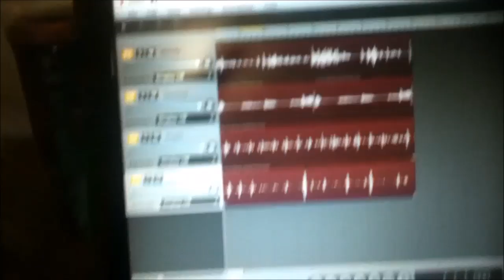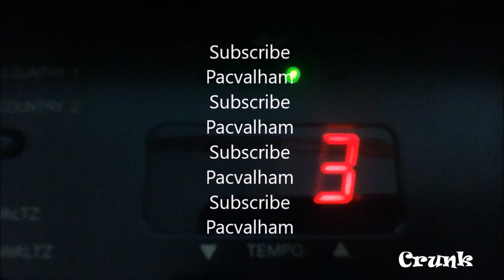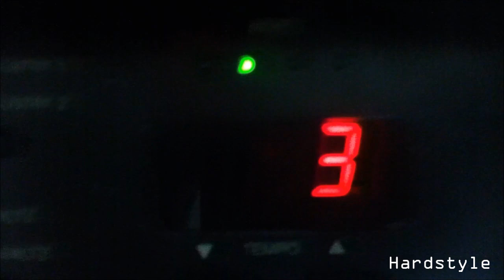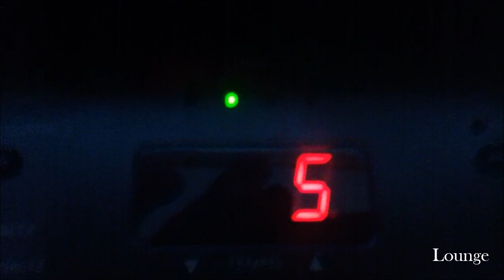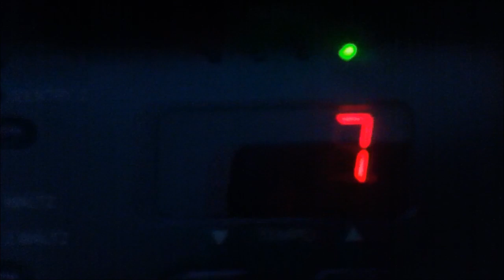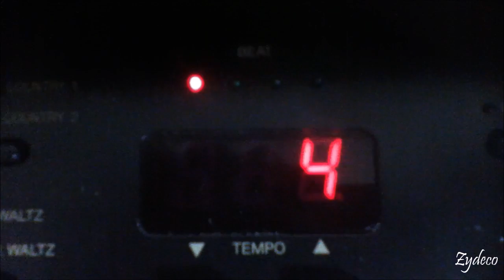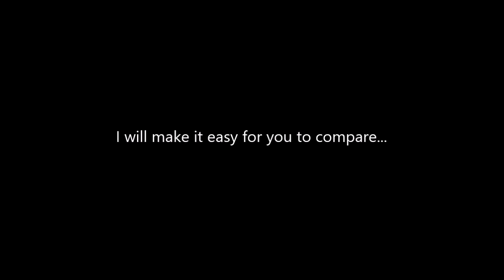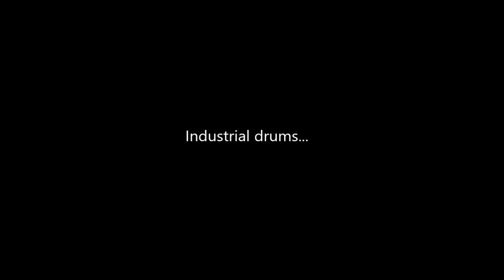Same Melody, 26 Genres Part 2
Part 3: (Not made yet)

Arcadia
Spellbound